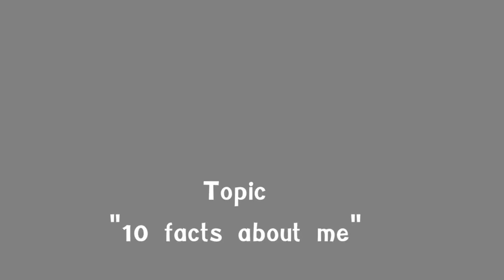VLOG #7 "10 Facts About Me"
Members

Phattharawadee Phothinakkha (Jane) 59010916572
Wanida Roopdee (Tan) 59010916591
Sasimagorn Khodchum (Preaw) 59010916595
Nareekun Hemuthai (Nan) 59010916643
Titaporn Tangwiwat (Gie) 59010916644